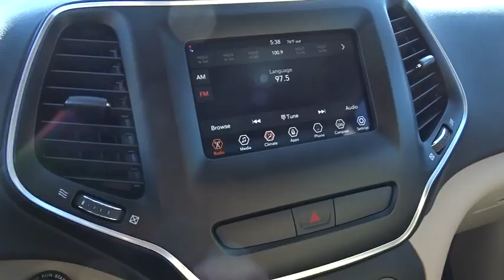2019 Jeep Cherokee near me Lansing, Matteson, Chicagoland, Northwest Indiana, Tinley Park, IL J19010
Light Brownstone Pearlcoat N 2019 Jeep Cherokee available near me in Lansing, Illinois at Napleton River Oaks Chrysler Jeep Dodge Ram. Servicing the Matteson, Chicagoland, Northwest Indiana, Tinley Park, IL area.

2019 Jeep Cherokee Latitude FWD Light Brownstone Pearlcoat 2.4L I4br9-Speed 948TE Automaticbr$6,146 off MSRP! 31/22 Highway/City MPG 22/31mpgbrbrNapleton's River Oaks Chrysler Jeep Ram Dodge conveniently located off 80-94 Torrence Ave North Exit. 17225 Torrence Ave Lansing, Ill 60438. Price excludes tax, title, license, doc fee and dealer installed accessories. Price includes: $500 - Chrysler Capital 2019 Bonus Cash **CK5 (excl NE-SE). Exp. 07/31/2018, $1,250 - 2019 Retail Non-Prime Bonus Cash **CK1V. Exp. 07/31/2018, $3,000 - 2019 Retail Consumer Cash **CK1. Exp. 07/31/2018